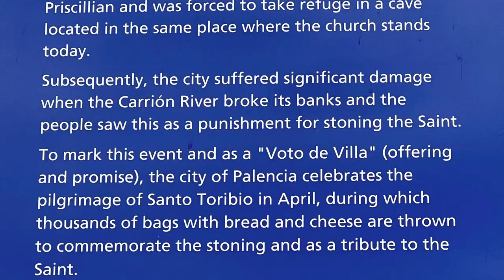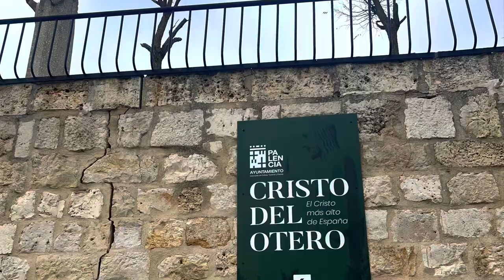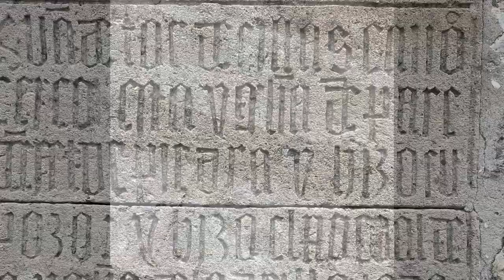Cristo Del Otero and an epic view of Palencia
Join me as I walk to the 3rd largest statue of Christ located in Palencia called Cristo Del Otero

Once again this is an amazing perk of the job I do trucking around UK and Europe

I also give away one of my destinations for next year too lol

May you have a blessed and amazing day 🙏